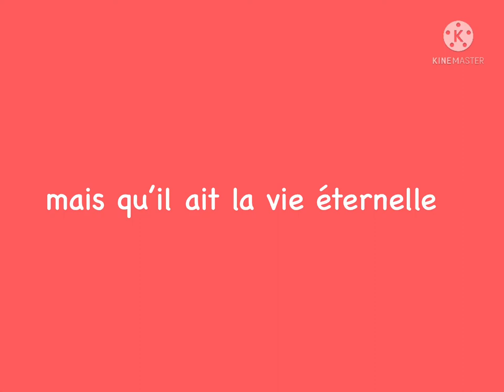Learn a Bible verse in French john3:16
Learn this Bible in French and memorize it.